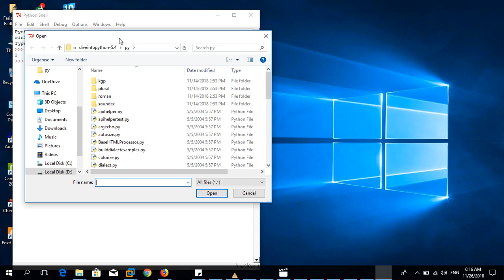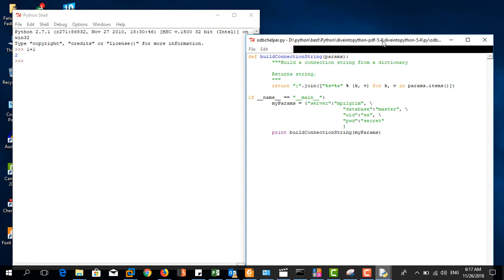First Program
Recommended